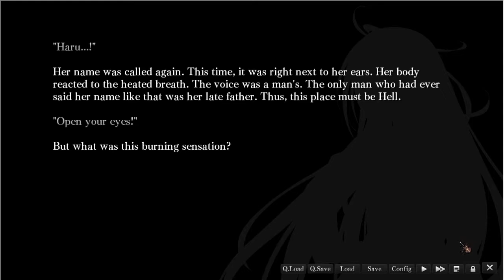G Senjou no Maou Bloopers Episode 73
Bloopers, outtakes and tangents from Episode 73